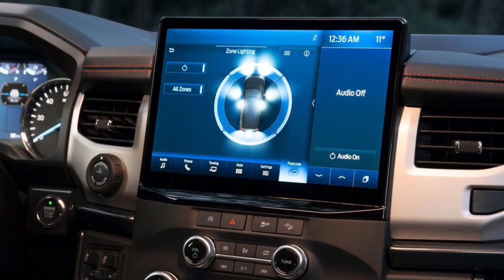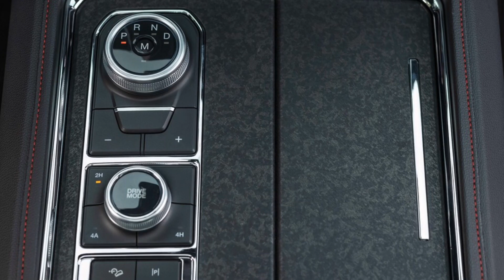Ford Expedition 2023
You are GorillaRacingCars lover and you aren’t following @gorillaracingcars ? 😱
-Follow ➡️ @gorillaracingcars ⬅️
-Follow ➡️ @speedracer_47 ⬅️